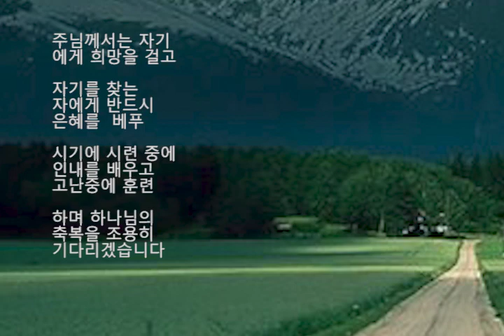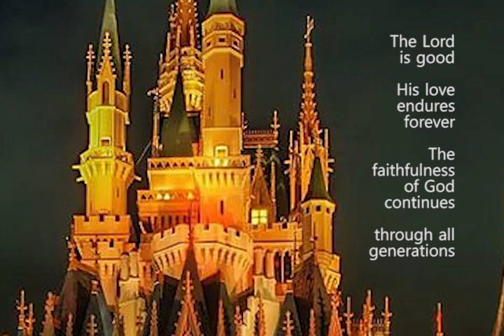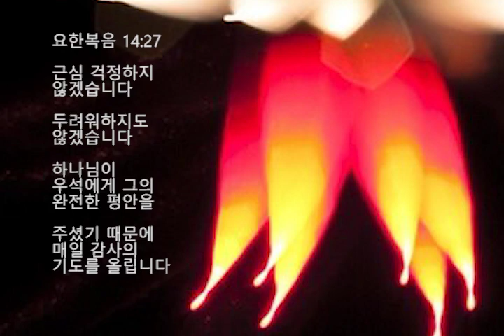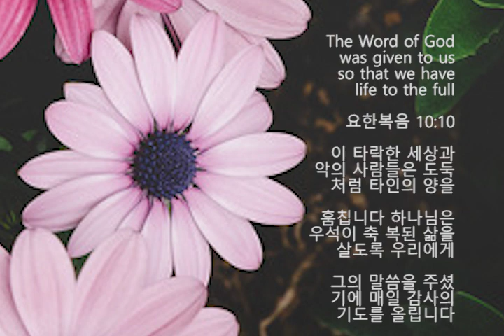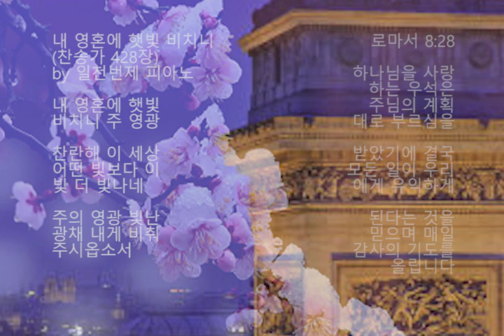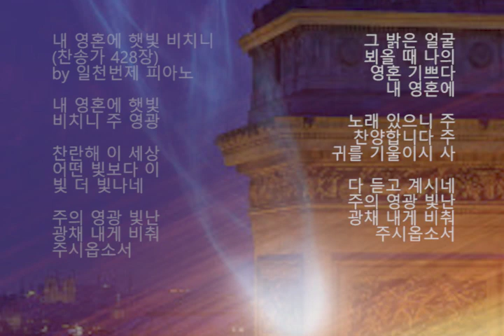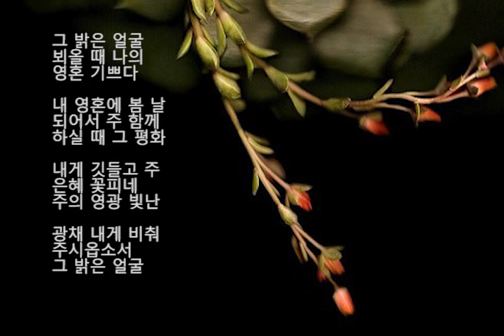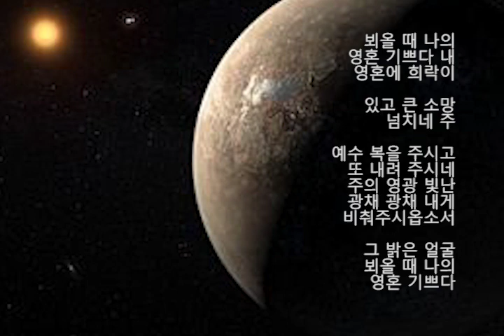There's Sunshine in My Soul Today 내 영혼에 햇빛 비치니 by 일천번제 피아노 Part 2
내 영혼에 하나님의 햇빛이
비치니 주님의 영광이
우석을 찬란하게 합니다
이 세상 어떤 빛보다

하나님의 말씀이 우석에서
빛나게 하소서 주님의
영광스러운 광채가
우석에 비춰주시옵소서
하나님의 말씀과 그의

지혜를 공부할 때 우리의
영혼은 밝아지고 우석의
형제들이 기쁨을 느끼게
하소서 내 영혼에 하나님의
말씀이 있으니 주님께
감사의 기도를 올립니다

우석의 소원에 귀를
기울이시 사 우리의
소망과 간구를 다 들어
주소서 주님의 말씀이 내
영혼에 봄 날이 되어서

하나님의 뜻대로 살 때
그의 평화가 우석에 깃들어
주님의 은혜가 우리의
삶에서 꽃피게 하소서

우석의 영혼에 희락이 있고
큰 소망이 넘치게 하소서
주님의 말씀을 통하여
우석의 형제들에게 큰
축복을 내려 주소서

God made the heavens
and the earth and
all that is on it

You give life to everything
and the multitudes of
heaven worship you

You also gave us the
Word of God which is
just and right and good

느헤미야 9:6

하나님께서 하늘과 별
그리고 땅과 바다와
그 가운데 있는 모든 것을
지으시고 생명을 주셨기에

우석이 주님께 감사와
경배의 기도를 올립니다
하나님의 선하고 공정하고
완전한 말씀을 우리에게
주셨기에 우석이 주님께
감사와 순종의
기도를 올립니다

I always thank God because
of the Lord’s great love and
hope He gives me

We will not be
consumed as his
compassions will never fail

Hope and God's love and
His compassions are
new every morning and
great is His faithfulness

The Lord is my portion
Therefore, I will wait for him

God is good to those
whose hope is in Him and
to the one who seeks Him
It is good to wait quietly
for the blessings from the Lord

예레미야애가 3:21-27

매일 우석에게 소망을
주시는 하나님께 감사의
기도를 올립니다 주님의
크신 사랑과 영원하신
자비 때문에 우석은 절대
소멸되지 않을 것입니다

신실하신 하나님이 주신
희망과 그의 사랑과 자비가
아침마다 새로우니 항상
주님의 대한 감사와
경배가 내 마음에서
떠나지 않습니다

하나님의 뜻을 따라
순종하며 사는 것이
내 소망이고 내 삶의
목적이 되게 하소서

주님께서는 자기에게
희망을 걸고 자기를 찾는
자에게 반드시 은혜를
베푸시기에 시련 중에
인내를 배우고 고난
중에 훈련하며 하나님의
축복을 조용히
기다리겠습니다

The faithfulness of
God continues through
all generations

시편 100:5

하나님은 선하시고
우석을 향한 그의 사랑과
성실하심은 영원하기에
매일 감사의 기도를 올립니다

Do not let your
heart be troubled

I leave with you peace
I give you my peace

요한복음 14:27

근심 걱정하지 않겠습니다
두려워하지도 않겠습니다

하나님이 우석에게
그의 완전한 평안을
주셨기 때문에 매일

‭‭The Word of God was
given to us so that we
have life to the full

요한복음 10:10

이 타락한 세상과 악의
사람들은 도둑처럼 타인의
양을 훔칩니다 하나님은
우석이 축 복된 삶을 살도록

우리에게 그의 말씀을
주셨기에 매일 감사의
기도를 올립니다

‭‭In all things, God works
for the good of those
who love Him and
His Words and who
have been called
according to his purpose

로마서 8:28

하나님을 사랑하는 우석은
주님의 계획대로 부르심을
받았기에 결국 모든
일이 우리에게 유익하게
된다는 것을 믿으며 매일

내 영혼에 햇빛 비치니 (찬송가 428장)
by 일천번제 피아노

내 영혼에 햇빛 비치니 주
영광 찬란해 이 세상 어떤
빛보다 이 빛 더 빛나네
주의 영광 빛난 광채
내게 비춰주시옵소서

그 밝은 얼굴 뵈올 때 나의
영혼 기쁘다 내 영혼에 노래
있으니 주 찬양합니다 주
귀를 기울이시 사 다 듣고
계시네 주의 영광 빛난
광채 내게 비춰주시옵소서

영혼 기쁘다 내 영혼에 봄
날 되어서 주 함께 하실 때
그 평화 내게 깃들고 주
은혜 꽃피네 주의 영광 빛난

영혼 기쁘다 내 영혼에 희락이
있고 큰 소망 넘치네 주 예수
복을 주시고 또 내려 주시네
그 밝은 얼굴 뵈올 때
나의 영혼 기쁘다